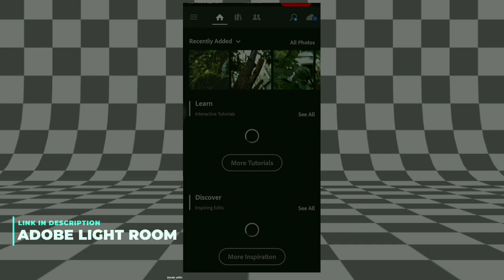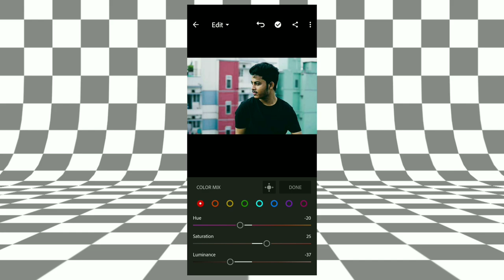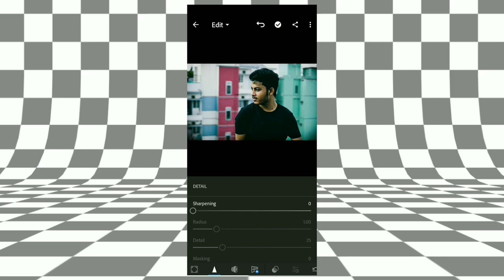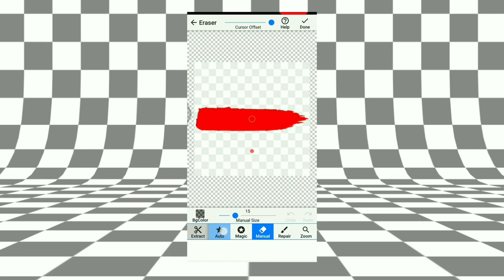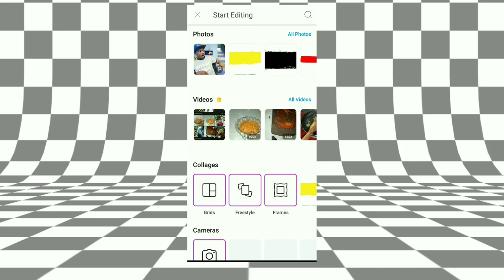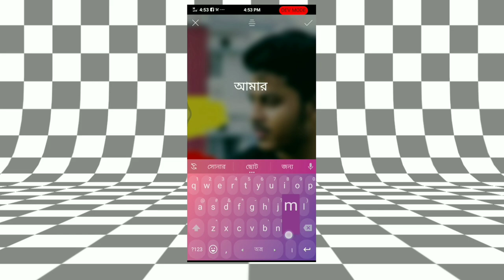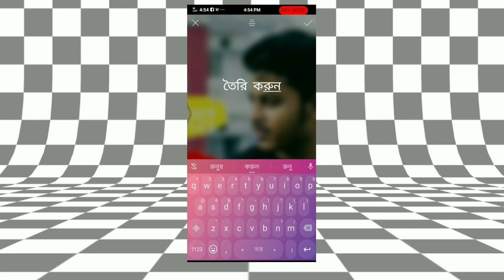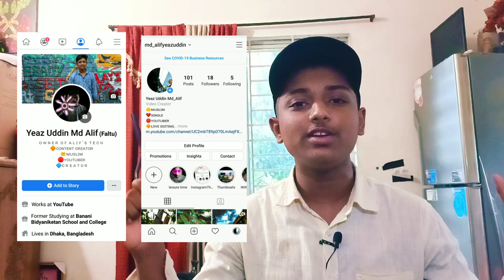How to make thumbnail like ST Unique Tech | ALIF's TECH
Stay with